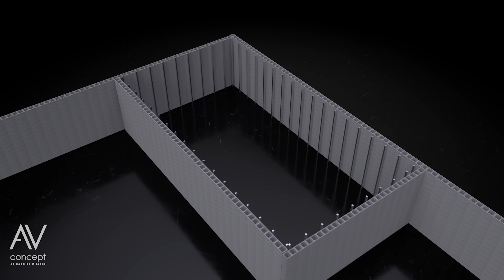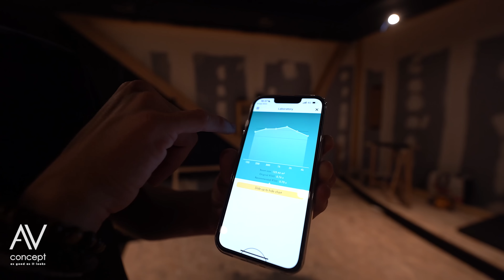Avant/Après de notre salle ciné (le résultat est bluffant !)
00:00 Introduction

01:55 Comment est faite l’estrade ?

03:20 Le placement des enceintes

04:35 Les cloisons et le traitement acoustique

08:45 Débrief de l’installation